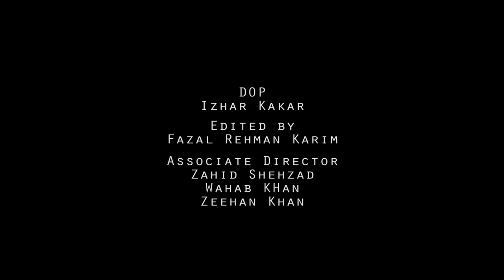|| A Short Film on Afghan War || THE CONCLUSION ||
A short film on Afghan war
The Conclusion

Cast
Dr Nazeer Durrani
Abdullah Achakzai

Fazal Rehman Kareem

Story & Screenplay
Ali Balushi

DOP
Izhar Kakar

Associate Director
Zahid Shehzad
Wahab Khan
Zeehan Khan